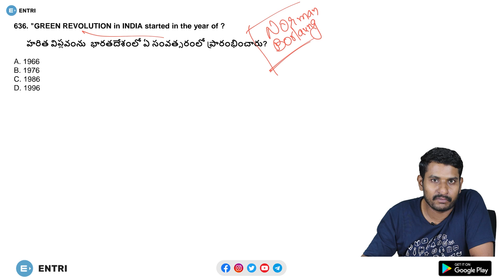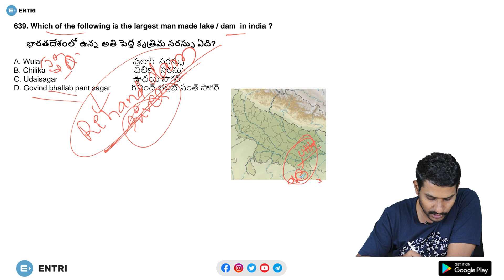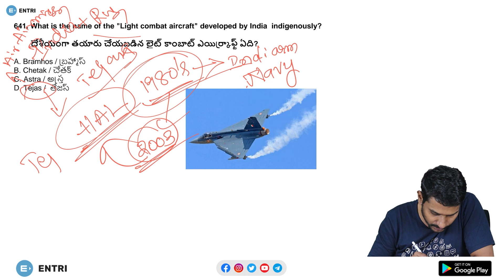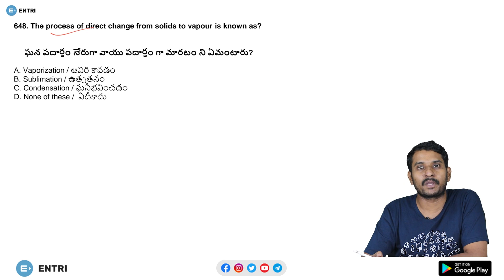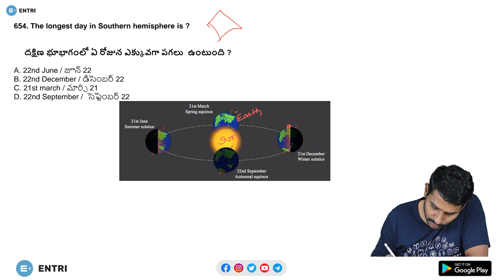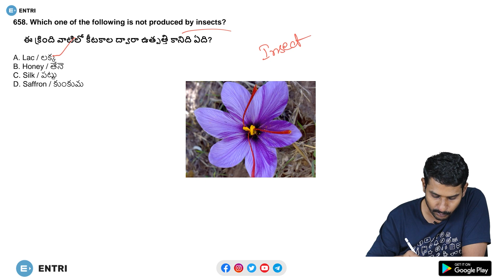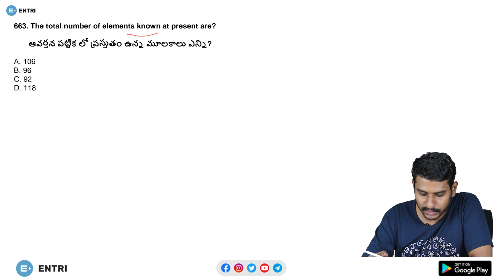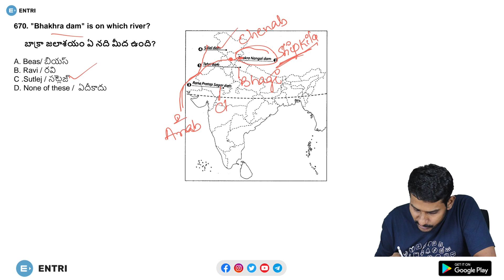Best 2000 GK Questions in Telugu | Session 22 | For All Competitive Exams | Entri App తెలుగు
Hello Aspirants!! In this video Prasad sir covers Session 22 from Best 2000 GK Questions in Telugu series. In this session 22, till Q636 to Q670 will be covered. If you are looking for Best GK Questions in Telugu in Telugu then, our series on "Best 2000 GK Questions in Telugu" is the right choice for you. This series is helpful For All the Competitive Exams. You have many sources available for GK Questions on the internet/YouTube. But, this series called "Best 2000 GK Questions in Telugu" is very special as it not only covers questions but also gives other important aspects/insights about that particular topic of the question. So, if you cover this series of Best 2000 GK Questions in Telugu, you will get good amount of confidence in GK Section. This series on Best 2000 GK Questions in Telugu is useful For All Competitive Exams. So, keep following this Best 2000 GK Questions in Telugu series and improve your subject. Happy Learning with Entri